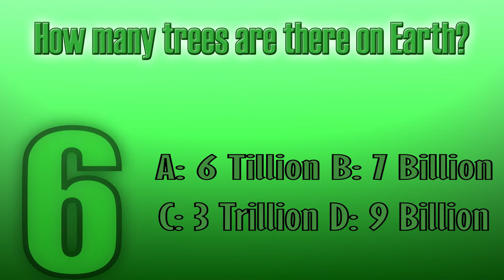SJHS Video Announcements - February 27, 2020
Video announcements for Santan JHS in Chandler, Arizona (Thursday, February 27, 2020)